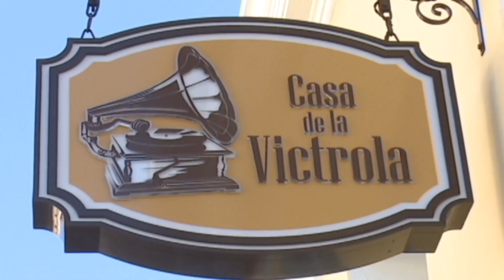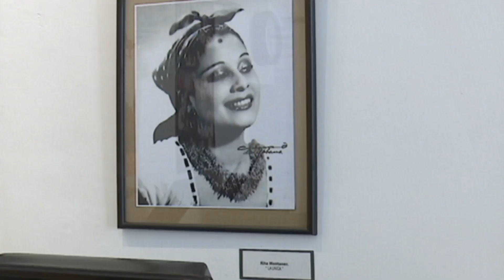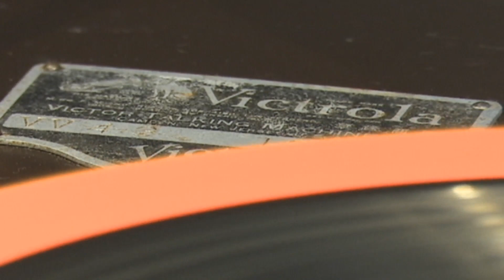Casa de la Victrola